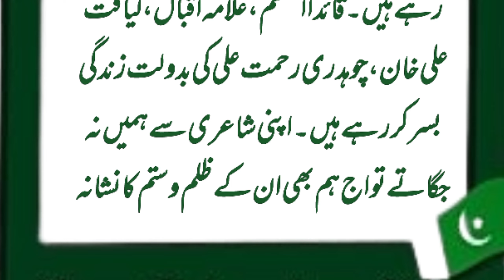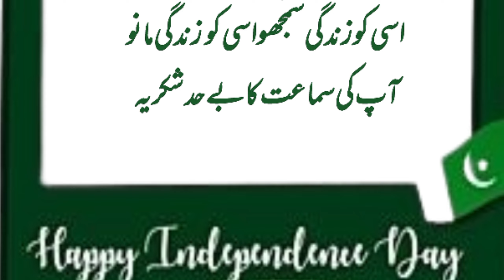Best Speech On Pakistan Independence Day | Speech On youm e Azadi Pakistan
In this video you can watch urdu speech in written form on Pakistan Independence Day.